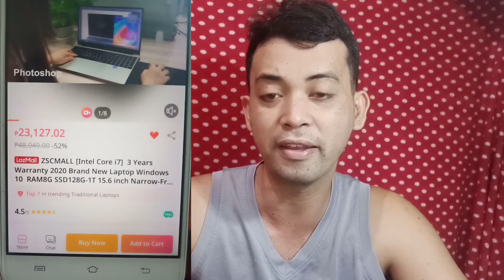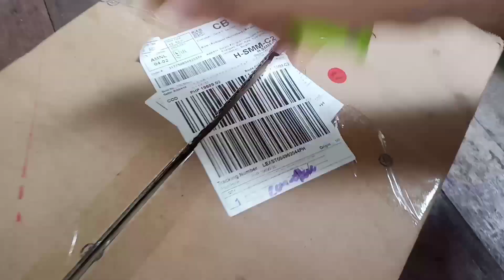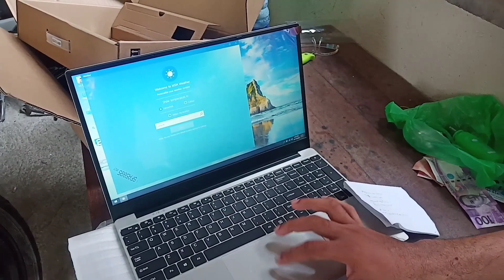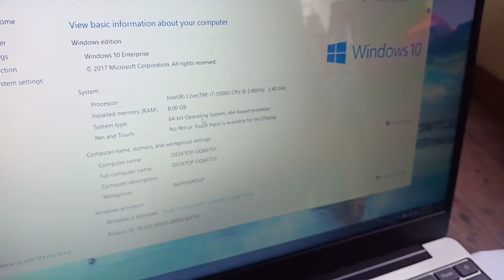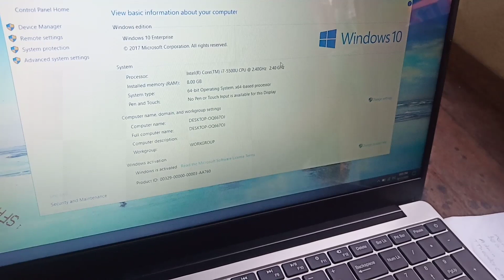Cheap laptop with good specs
We just want to give an info. on where to buy a cheap but very good specs. and high quality laptop for those who need to buy one for their children or for their work.
Laptop Specifications:
Brand: ZSCMALL
Processor Type: Intel Core i7-4510U
Graphic Card Series: Intel HD Graphhics 5500
Display Size: 15.6
Condition: new
Storage Type: SSD
System Memory: 8GB
Weight (Kgs): 1.6
Laptop Type: Gaming
Hard Disk: 128GB
Ports: HDMI, USB 2.0, Display
Graphics Memory: 8GB & up
Operating System: Windows
Warranty Type: International Manufacturer Warranty